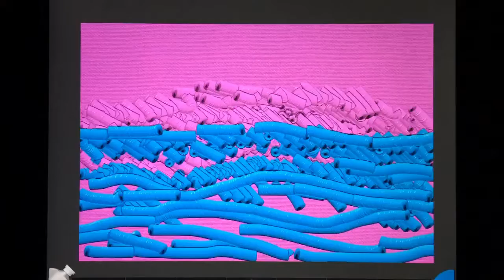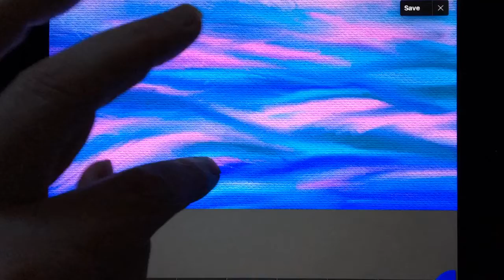Shimmering flamingo seas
After the yellow fire if the sun has taken it’s rest in the west, the colours of the twilight bloom and transform the sky to beautiful hues of pink, violet and azure.

The surface of the sleepy waters shimmers with the days final glow, welcoming the warmth of the latin night, sultry and exciting. As the sounds of the flamenco guitars can be heard above the cicadas, the irresistible rhythm of the drums takes hold and attracts revellers from near and far to join in and dance late into the night.